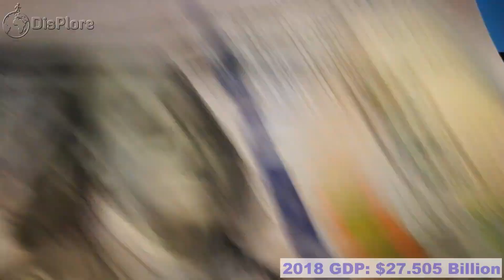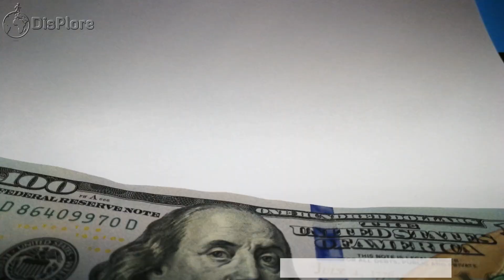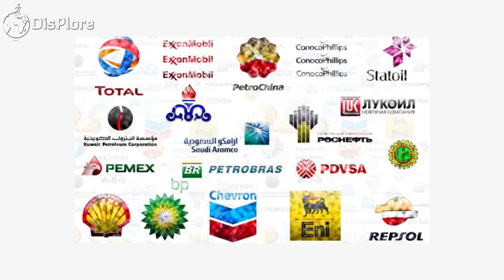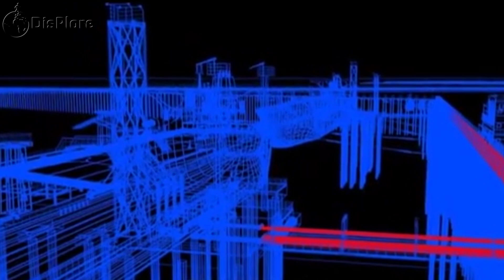Top ONGOING MEGA PROJECTS in Namibia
Top On Going Projects in Namibia